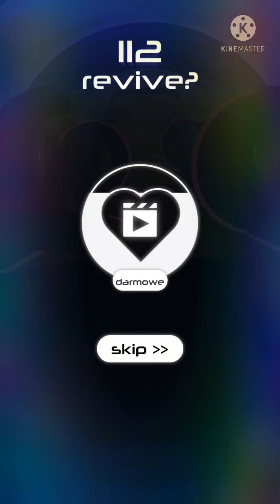My extremely stupid fails in Horizon Endless Mode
They’re stupid. Yes.